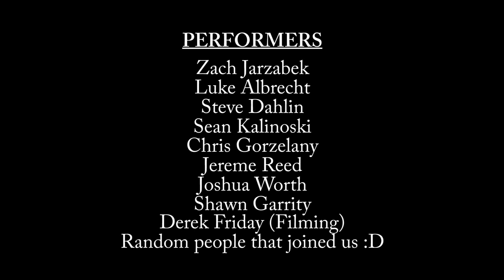Parkour Demo At PeaceFest 2014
Luke got the chance to perform and play around with some fellow traceurs/freerunners from the Chicago community at PeaceFest this year! A big thank you to Sean Kalinoski for getting this event together! We just had a blast, the event was amazing!

Excellent video editing work done by Zach Jarzabek